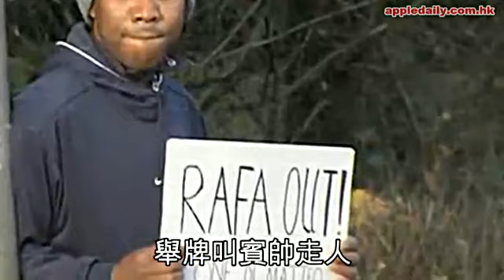賓尼迪斯走馬上任 拯救費托